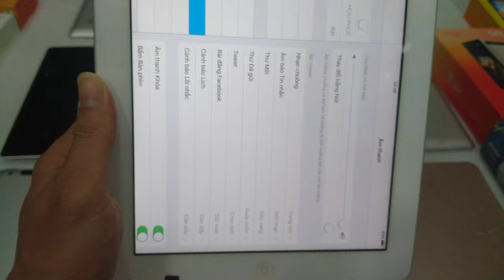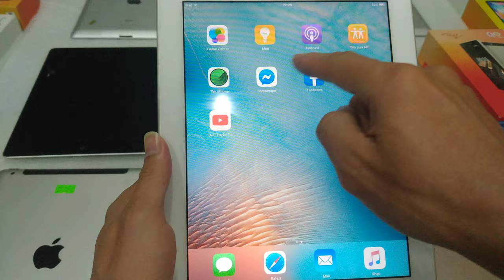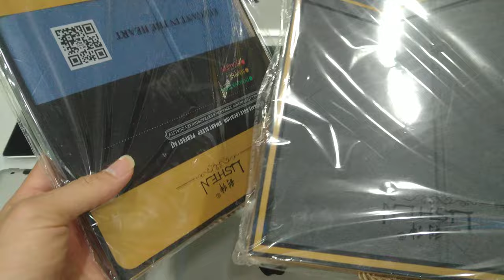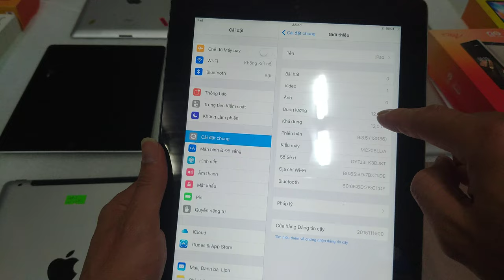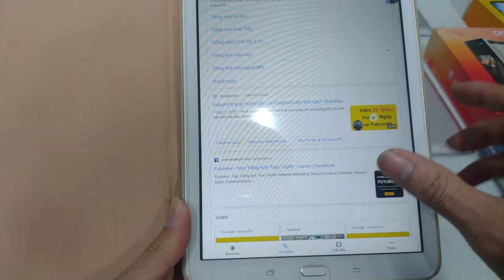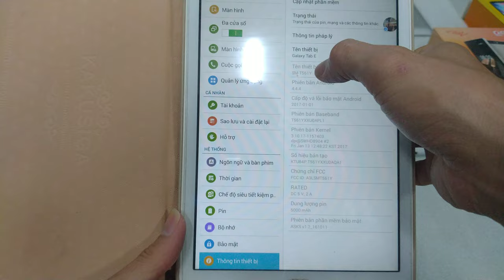07.12. Ipad giá rẻ. Xả thanh lý ipad 2. ipad3. tap samsung...